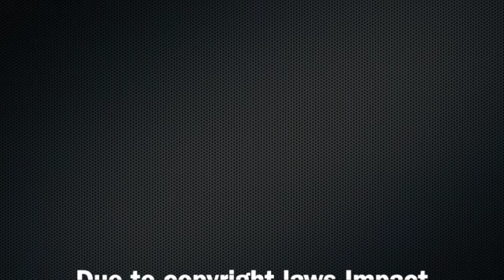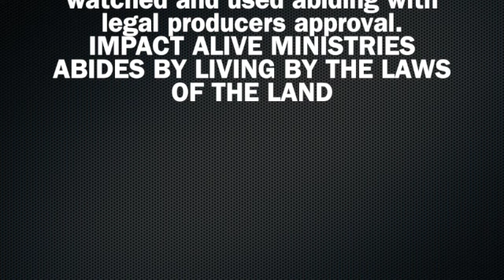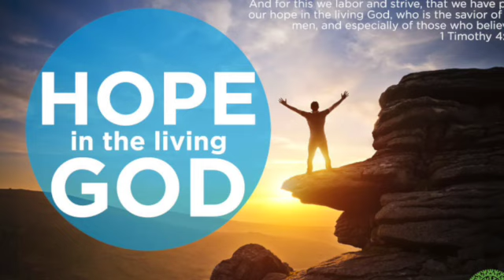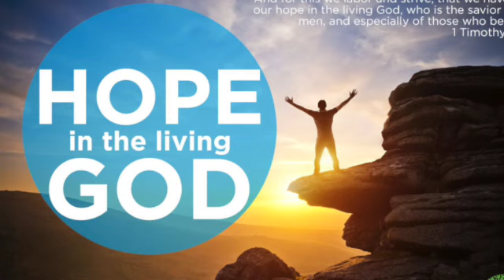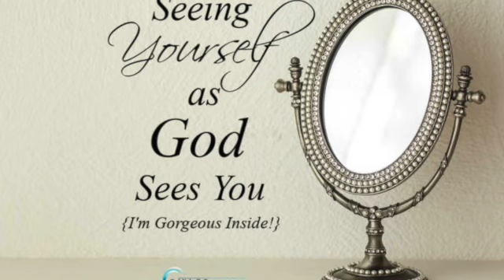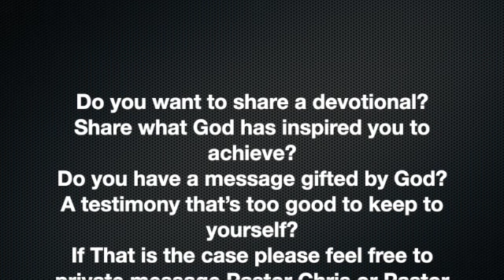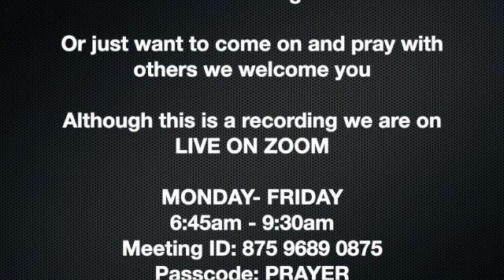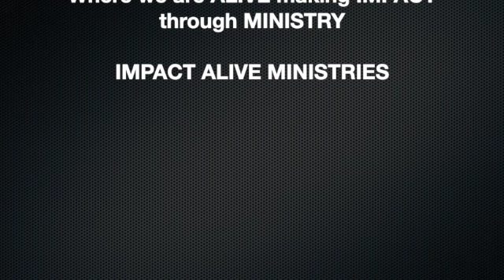Our God Is A Living Tangible God by Heather 27-05-22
2 Kings 13:21
Romans 8:11
Ezekiel 37:1-14
John 4:24
Hebrews 9:7
 Matthew 9:7 thy kingdom come thy will be done
Luke 5:17-39 when Jesus healed the man lowered into building from roof
Isaiah 55:11 what comes out of the mouth of God does not return empty
1 John 4:4 greater is He within us
Matthew 16:13-19 who do people say I am
Hebrews 10:25 do not forsake the gathering of the saints

John 16:13 the Holy Spirit will guide us in all truth
Deuteronomy 32:30 one can chase one thousand and two put ten thousand to flight